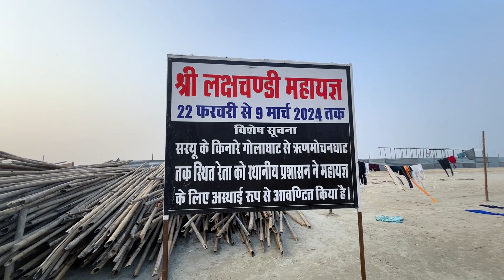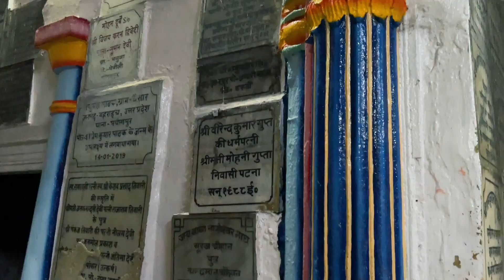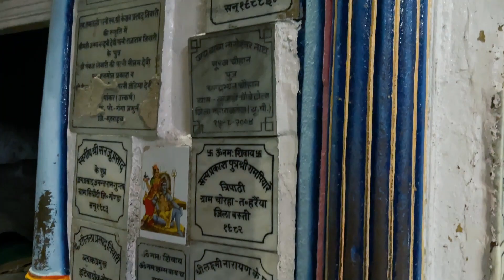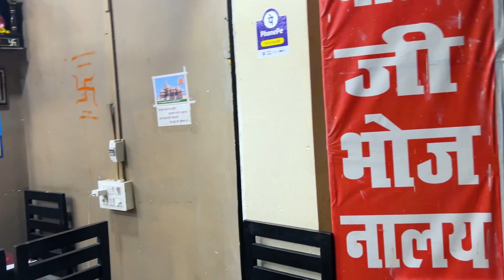सरयू नदी के किनारे होगा महायज्ञ | Ayodhya Darshan | Ram mandir Facts & History | Temples in ayodhya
Content in this video : Content in this video : here i am exploringg a location near sary river ayodhya where a big mahayagya going to happen also discussing facts about babri masjid and mandir fights

artist Lakhan